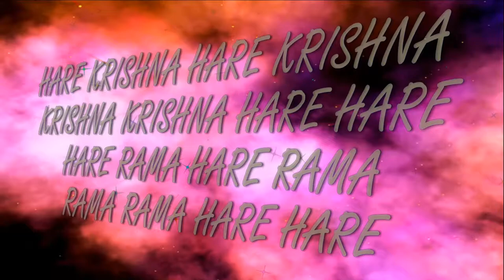8.09.2019 Maha kirtan ISKCON Dnipro Ukraine